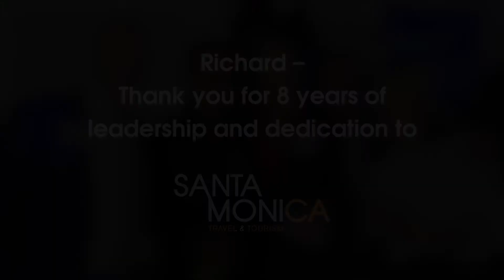Richard Chacker Tribute video